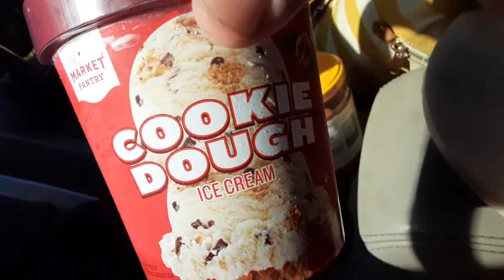last time I get this cookie dough ice cream it's not recorded but this one had to much dough